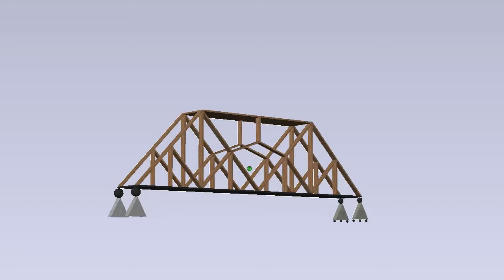Truss Bridge 3D Video